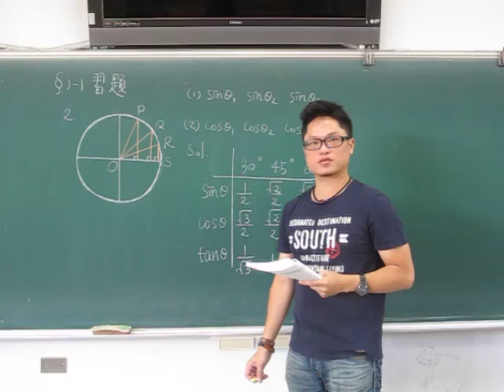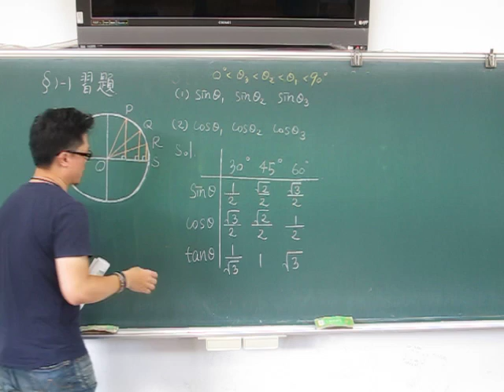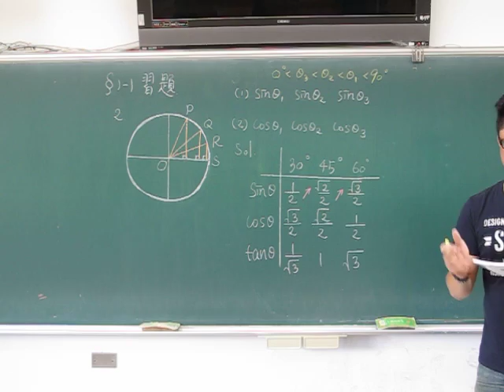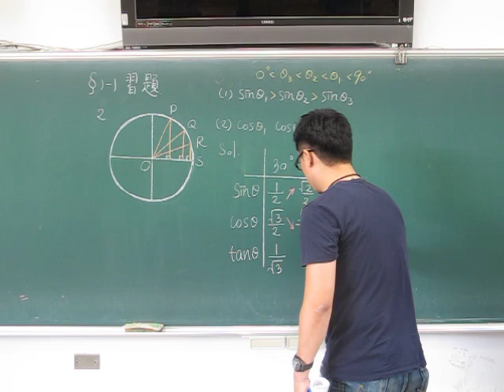1-1 課本習題 2 由單位圓比較大小關係(2017年適用)